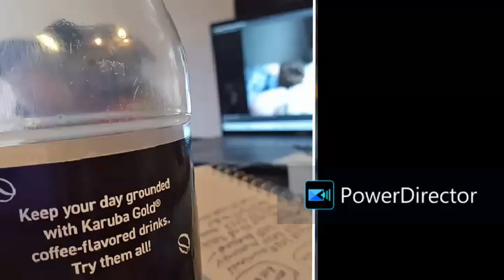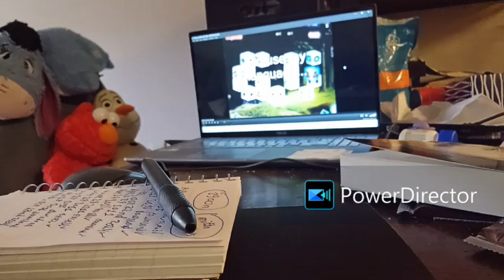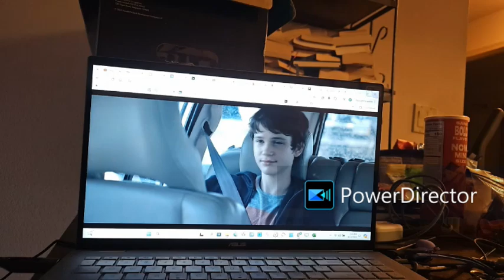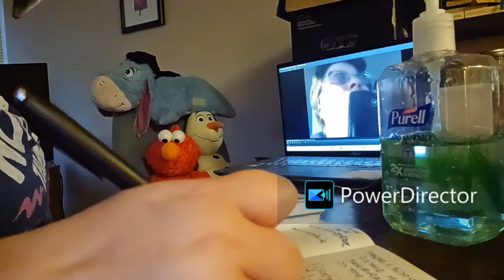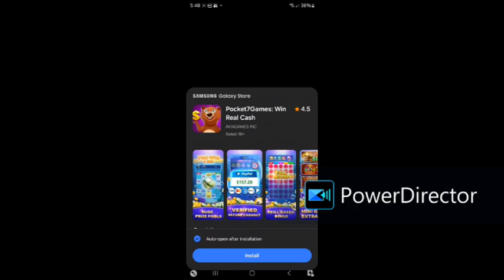Sunday, November 03rd, 2024